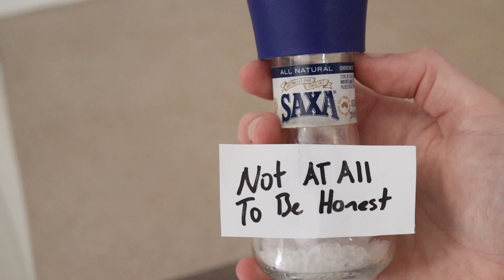Living with an old-timey villain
some relatable content maybe